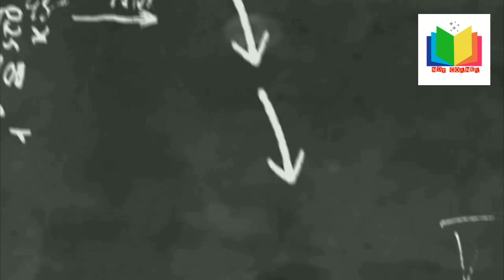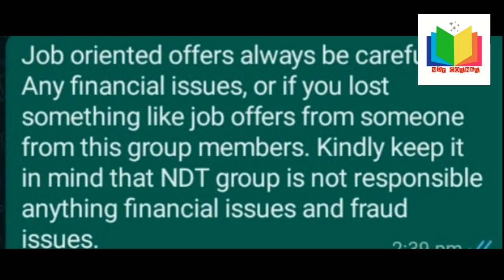MULTI NDT TECHNICIANS #